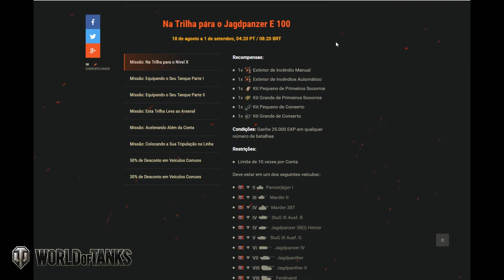World Of Tanks - Na trilha dos Tier X